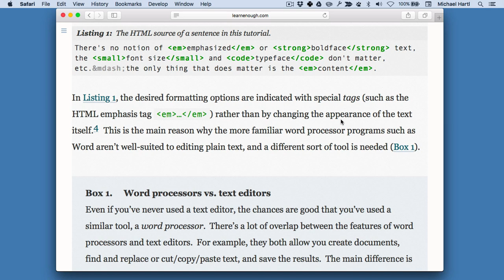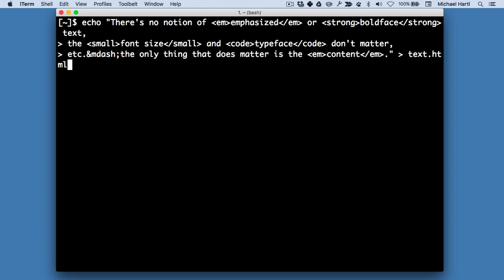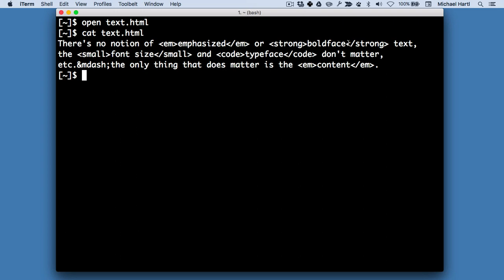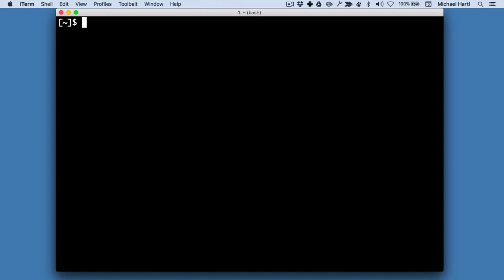Chapter 1: “Introduction to text editors” from Learn Enough Text Editor to Be Dangerous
This is the video for the beginning of Chapter 1: “Introduction to text editors” from Learn Enough Text Editor to Be Dangerous by Michael Hartl. The corresponding book chapter is available for free

Learn Enough Text Editor to Be Dangerous is designed to help you learn to edit plain text files using a text editor, arguably the most important tool in the software developer’s toolkit.